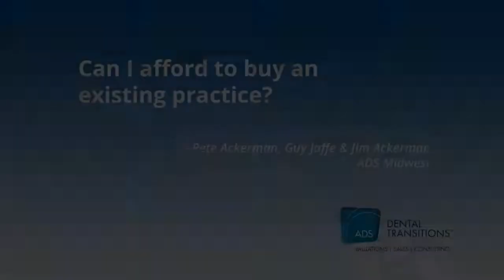Can I afford to buy a dental practice? Pete Ackerman, Jim Ackerman, Guy Jaffe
Jim Ackerman, Guy Jaffe & Jim Ackerman of ADS Midwest, a member company of ADS Dental Transitions discuss when you might be able to afford buying an existing dental practice.

To contact Jim, Pete and Guy, go or to contact your local ADS broker, go